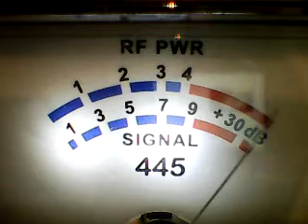CH 28 SAT-131 Mustang,PokerRadio,513 Mohave,Mailman Az ,Fire Ball,278 ,445 Socal mobile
DX SATURDAY MORNING 10/29/22